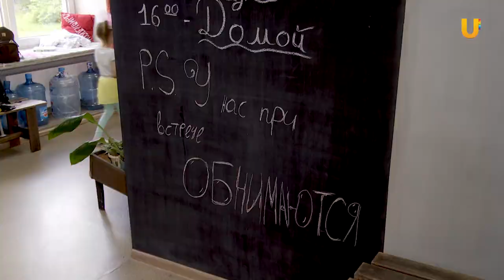UTV. Уфимская театральная студия Хабенского закрыла сезон спектаклем о силе любви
“В начале было слово”. А все слова состоят из букв. Про них спектакль студии Константина Хабенского “А и Б”. А еще про силу любви и умение находить общий язык. Этой работой студия “ХАХАЧУ” закрыла театральный сезон.___